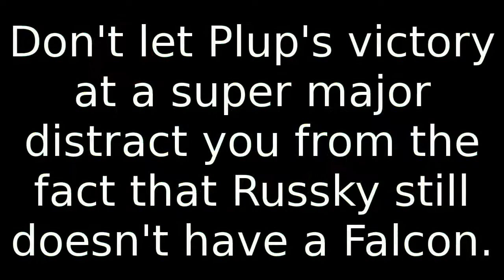Road To Victory - SS184 Wii U ft Benson Obama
Salty Sunday 184